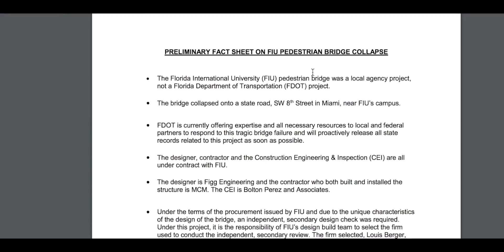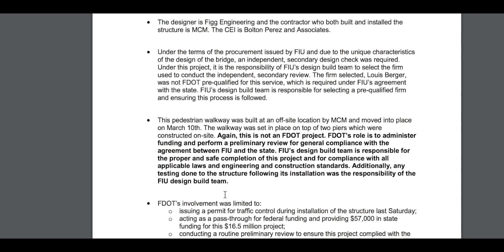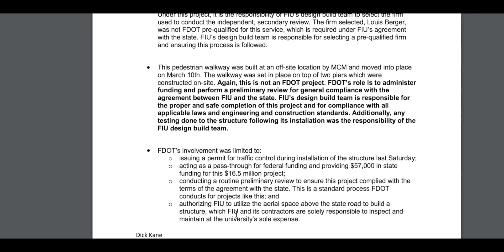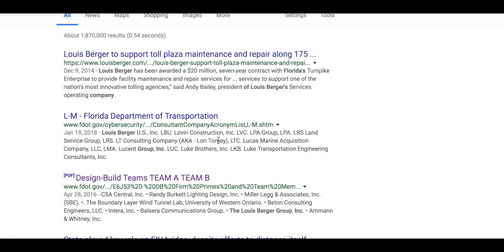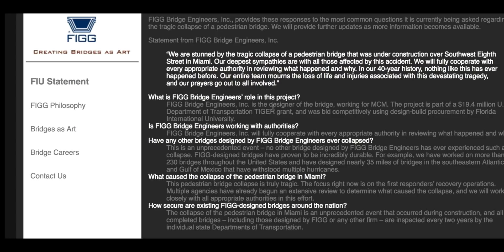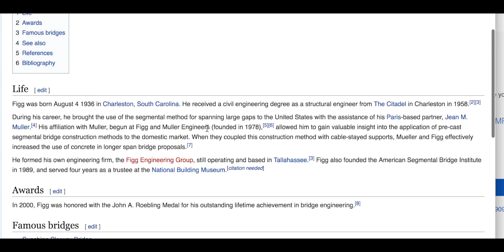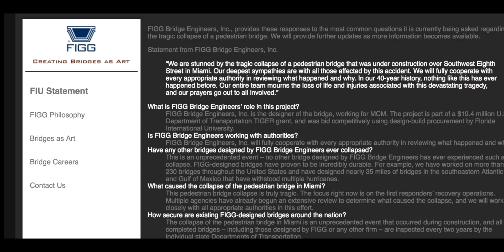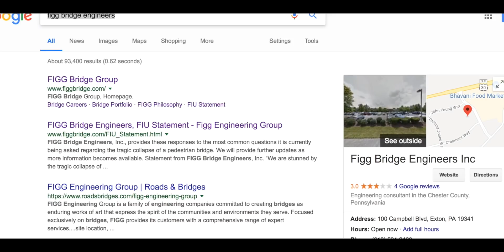FIU Bridge Collapse: Workers came first -Public took second place?